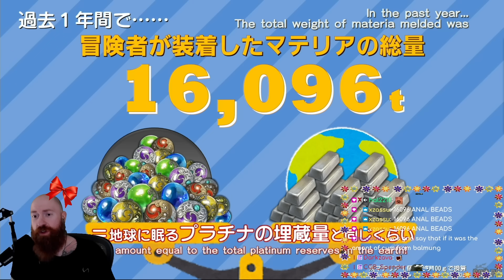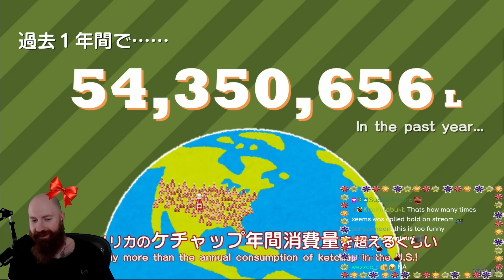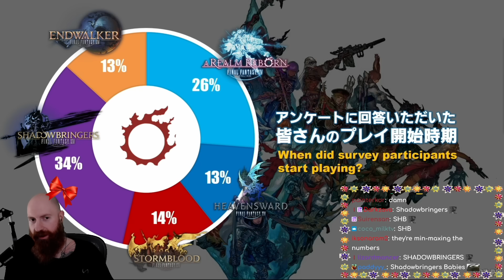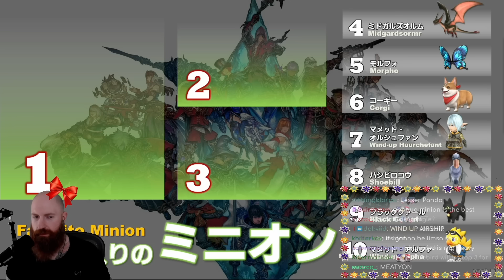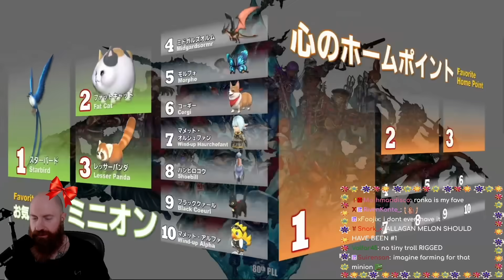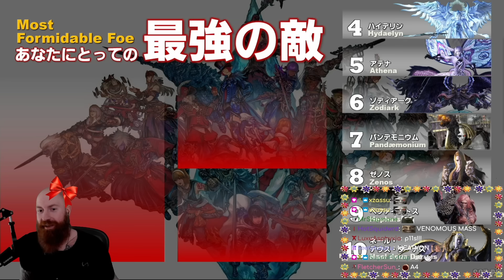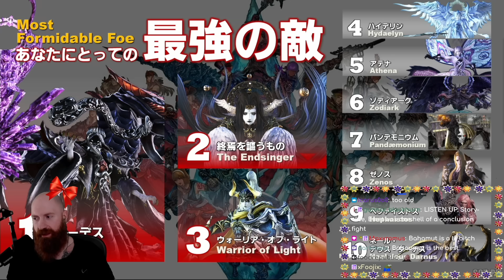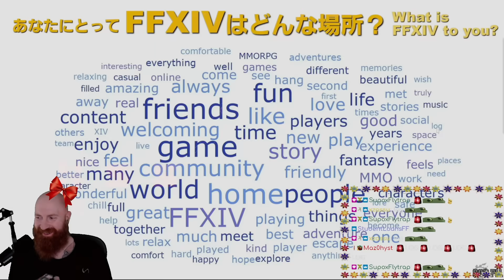Xeno Reacts To The Most Random FFXIV Stats Before Dawntrail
Xeno Reacts to the Final Fantasy 14 stats Yoshi-P presented at the end of Live Letter 80.